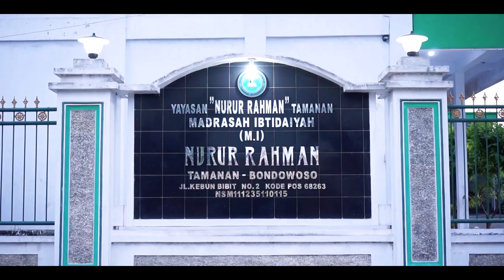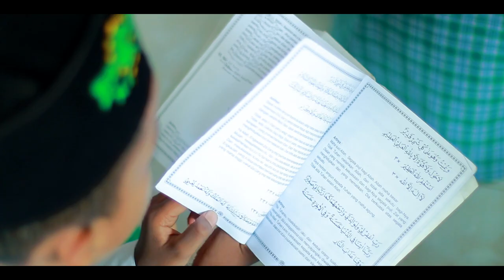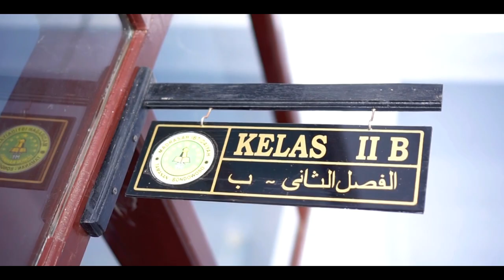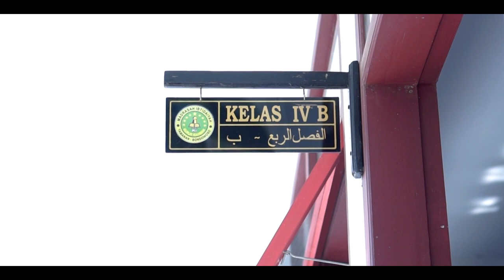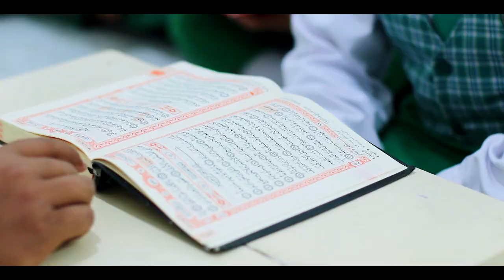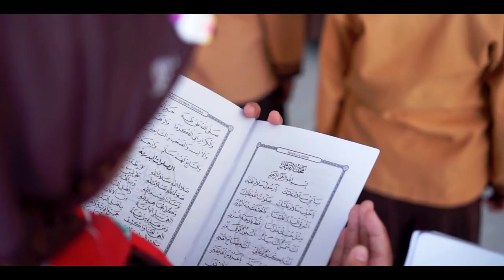PROFIL MI NURUR RAHMAN TAMANAN 2023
Madrasah Ibtidaiyah Nurur Rahman Tamanan merupakan madrasah yang memiliki Visi "Membentuk Manusia Yang Beriman, Bertaqwa, Unggul Dan Berkarakter Islami." Madrasah yang beralamatkan di Jalan Kebun Bibit No 02 Desa Tamanan Kecamatan Tamanan Kabupaten Bondowoso ini didirikan pada tahun 2017 dibawah naungan Yayasan Nurur Rahman Tamanan.

MI Nurur Rahman Tamanan memiliki komitmen yang kuat dalam upaya mewujudkan cendekiawan muslim yang Beriman, Bertaqwa, berakhlak mulia, cerdas, terampil, percaya diri, berkepribadian kuat, berwatak pejuang, mampu mengembangkan diri dan keluarga, serta bertanggungjawab atas pembangunan umat dan bangsa, sesuai dengan visi misi dan tujuan MI Nurur Rahman Tamanan.

Nyalakan tombol notifikasi untuk mengetahui update video selanjutnya dari MI Nurur Rahman Tamanan. Terimakasih.
teriring doa jazakumullah ahsanal jaza'

Cameraman/Video Shoot,  Music & Video Iphan Phtography.

Cameraman/Video Shoot